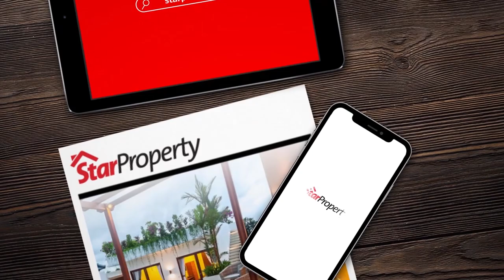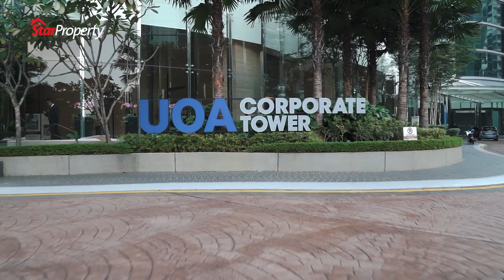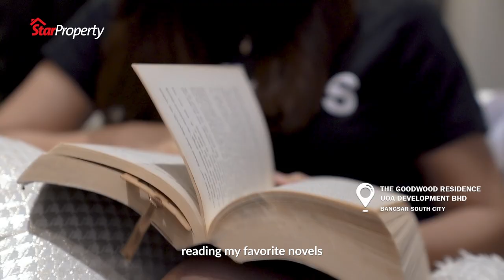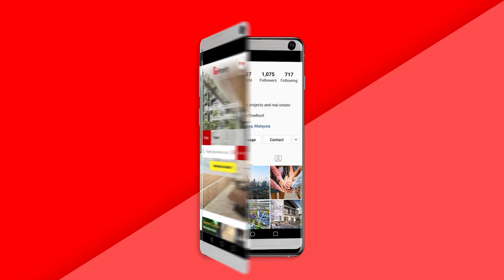StarProperty | Best@ Bangsar South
Centrally located Bangsar South, with its corporate offices and vibrant nightlife in close proximity to high-rise homes, is the neighbourhood of choice for urban executives and nomadic professionals.

Can you guess where these folks live and why they love it so much?

Get the latest edition of the Best@ series and see the results of a bold experiment, and one of the most audacious endeavors in the property industry, orchestrated by the UOA Group!